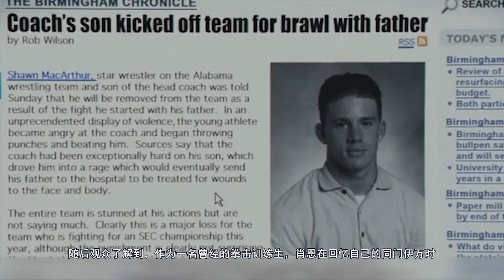一部最没打斗场景的动作片，却获得了高分评价。饭前看电影带你看《地下拳击场》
肖恩（Channing Tatum 饰）本是一个在街头兜售盗版的青年，然而一次街头争执，让他结识了两个改变自己命运轨迹的人。票贩哈维（Terrence Howard 饰）同时也做着地下拳手经纪人的行当，他看中了肖恩的敏捷身手，引领他进入收入不菲的地下拳击圈。单身母亲祖莱因一本盗版书与肖恩结缘，两人的感情稳步发展，但肖恩却并不知道，祖莱与哈维之间有千丝万缕的联系。
　　肖恩的地下拳手之路并不平坦，除了诸多劲敌需要应对，昔日拳击队的队友埃文的出现再一次揭开了肖恩不愿示人的灰色往事，原来肖恩与教练父亲的矛盾迫使他中断了拳手之路。此时与肖恩同居一室的哈维决意暂时按下两人的争执，安排了与埃文的拳赛以使两人找到新的方向……